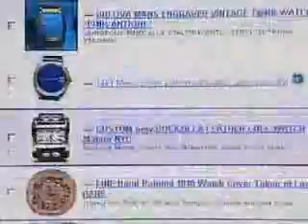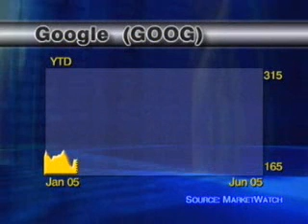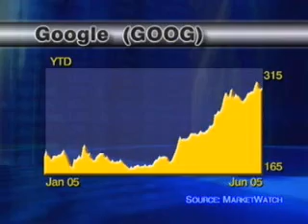eBay Live 2005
CBS Marketwatch 2005